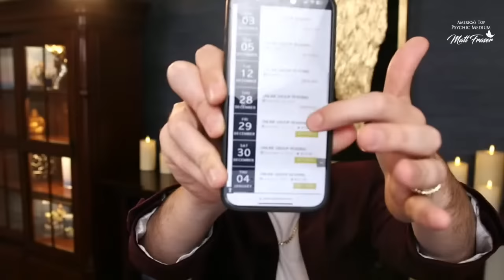Why We NEVER Die - The Afterlife Secret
Psychic Medium Matt Fraser Reveals Afterlife Secrets! - MeetMattFraser.com